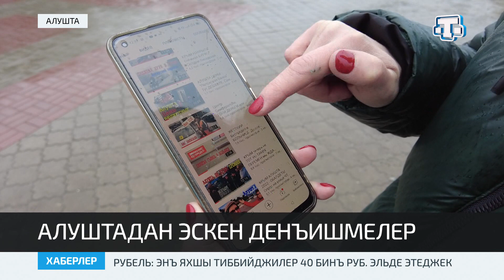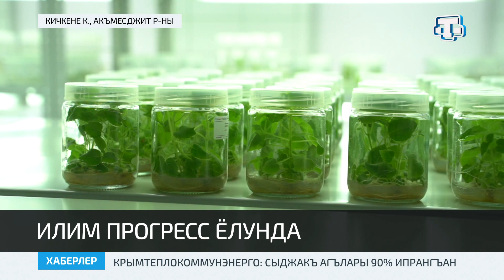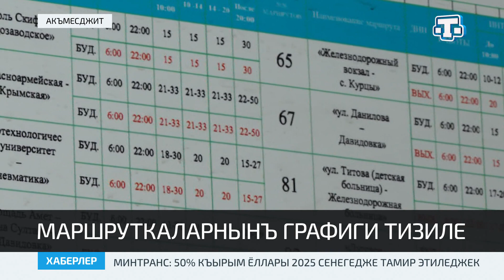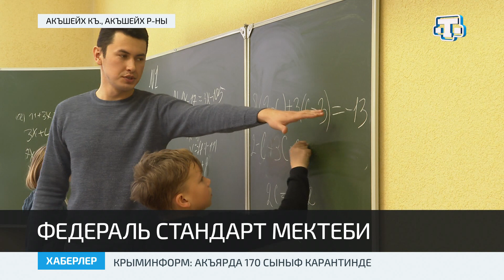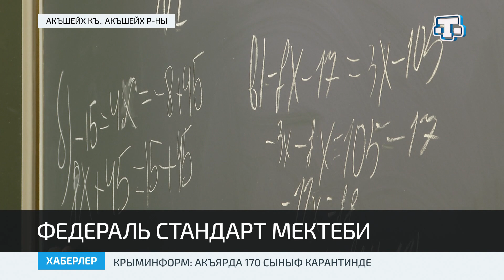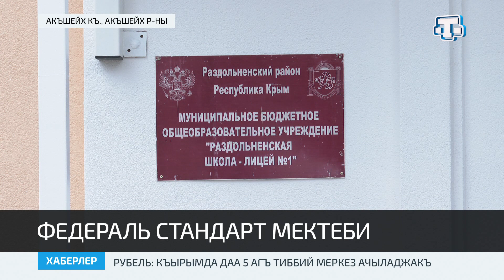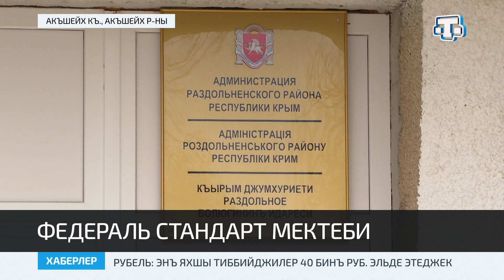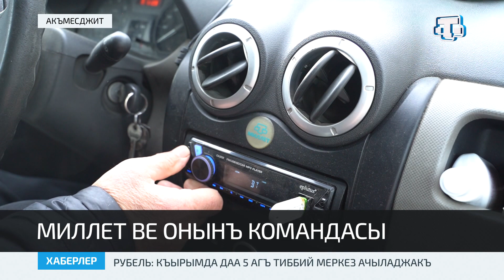Хаберлер(на крымскотатарском языке)08.02.22